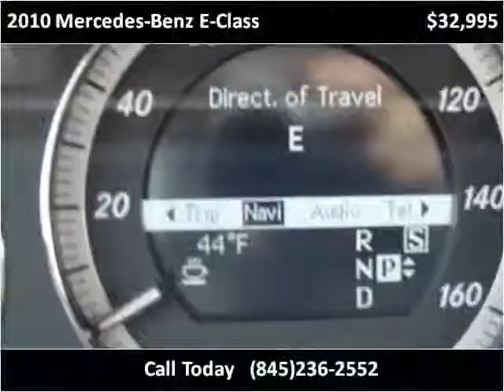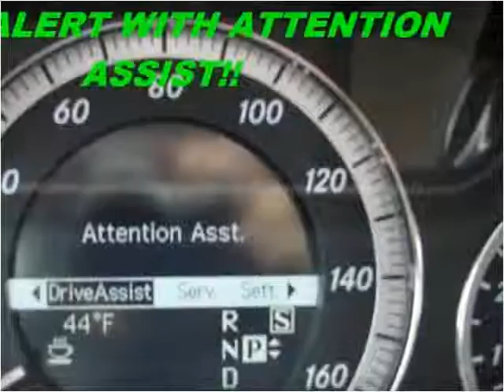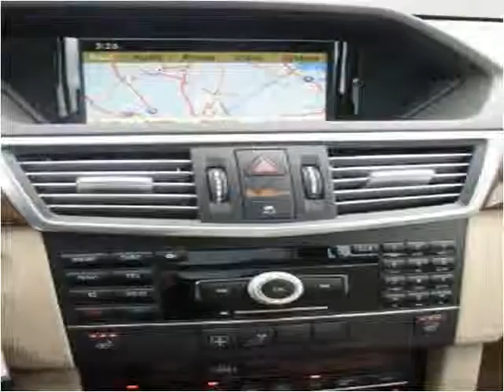2010 Mercedes-Benz E-Class Used Cars Marlboro NY